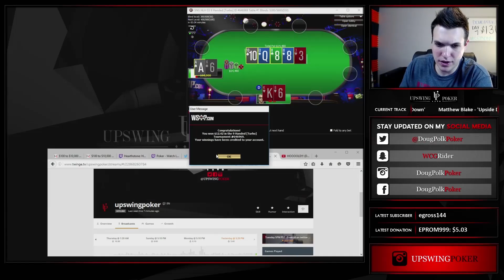These Games Are So Soft! (Day 7, Bankroll Challenge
It's hard to lose when your opponents don't even show up to play. Doug keeps his all-in game on point and gives his fledgling bankroll a healthy boost.

Doug is on a mission to turn $100 into $10,000. As of the end of Day 7, his bankroll is $178.